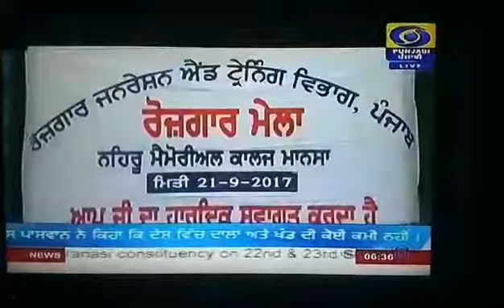जिला प्रशासन मानसा के सहयोग से जिला ब्यूरो ऑफ रोजगार जनरेशन एंड ट्रेनिंग मानसा की तरफ से मानसा के सर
Rajesh Gupta DD News Mansa 21.9.17